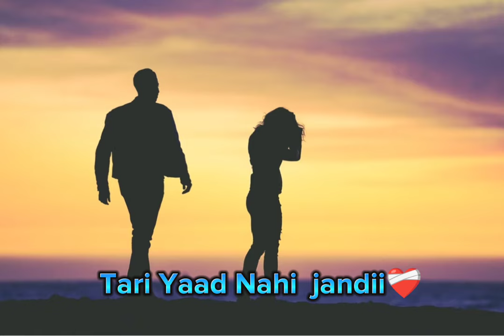Teri yaad nahi jandi | sad song |lyrics song | heart touching